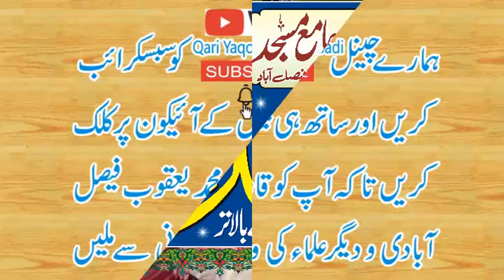Qari Yaqoob Sahib K Shagird Qari Muhammad Tayyab Okarvi Sahib